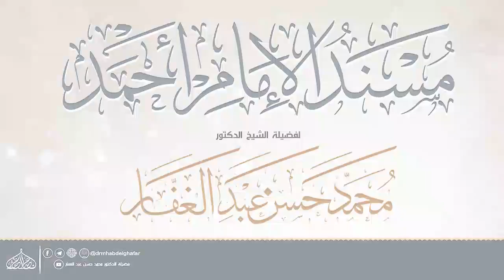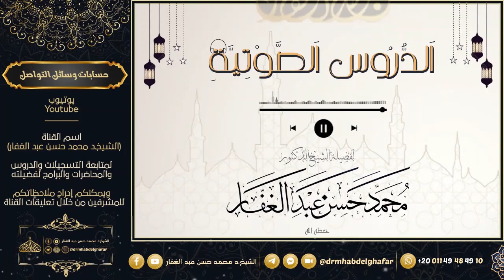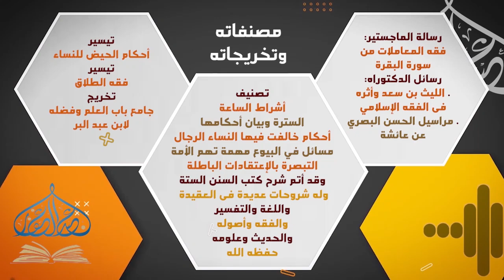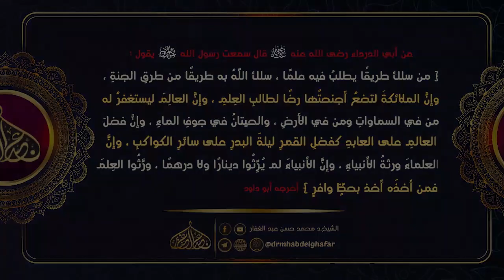مسند احمد 5 7 2024